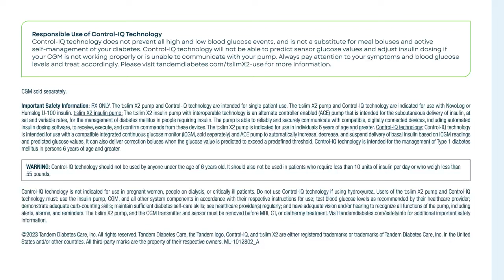Professional Race Car Driver with diabetes Ryan Reed prepares for race using Tandem Insulin Pump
Hear from professional race car driver Ryan Reed as he (and his t:slim X2 insulin pump, aka his training partner) prepare for the Alsco Uniforms 302, part of the NASCAR Xfinity Cup Series, Oct. 14 at the Las Vegas Motor Speedway.